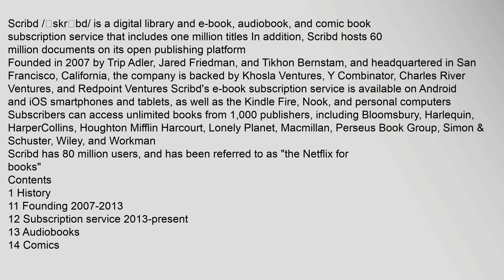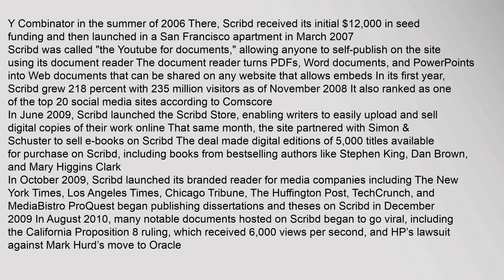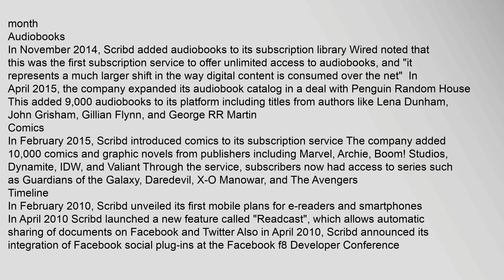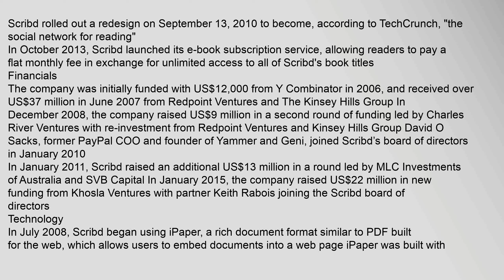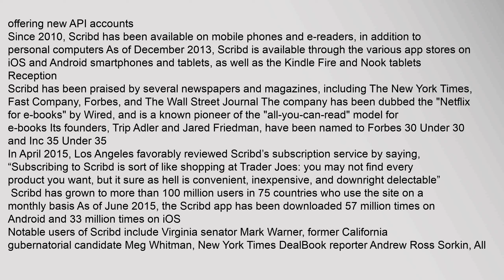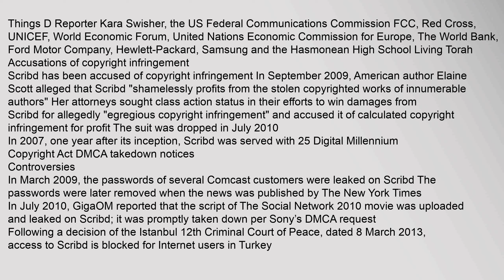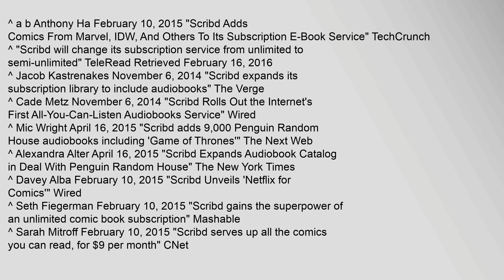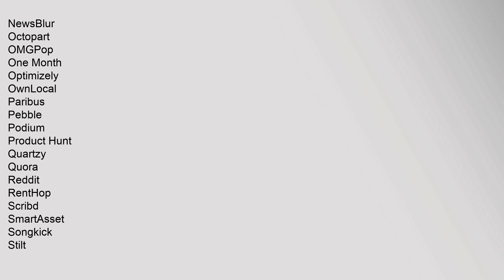Scribd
Scribd,has,80,million,users,,and,has,been,referred,to,as,"the,Netflix,for,books"101112
Contents
1,History
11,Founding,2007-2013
12,Subscription,service,2013-present
13,Audiobooks
14,Comics
2,Timeline
3,Financials
4,Technology
5,Reception